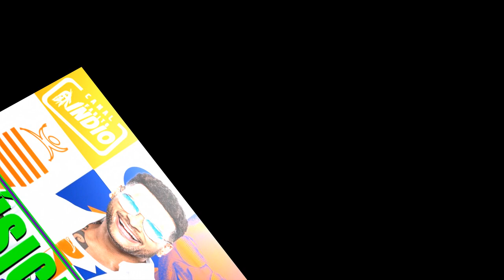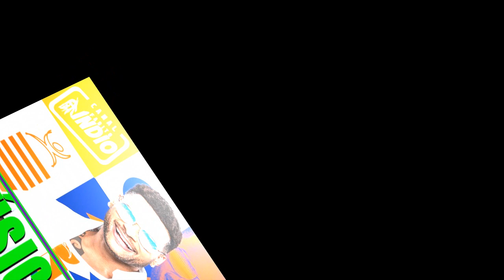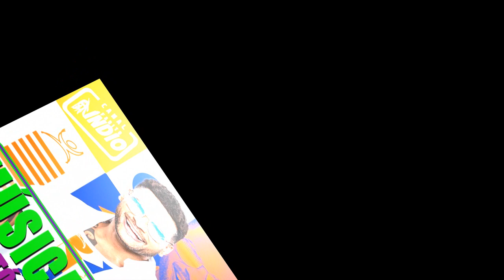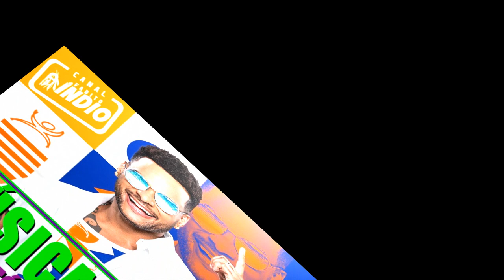PARANGOLÉ | REPERTÓRIO ATUALIZADO | EM CASA NOVA - BA 2019 | PRA PAREDÃO